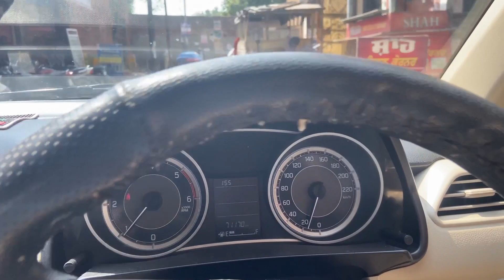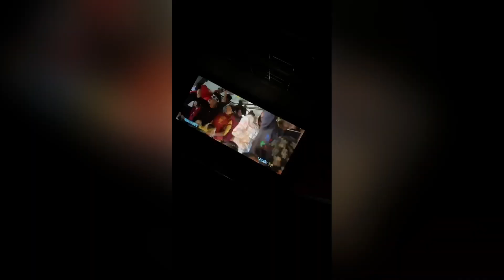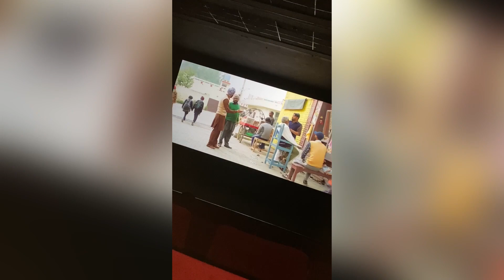Recipe crispy Chicken 🐓 movie enjoy 😉 big screen 📺❤️💎